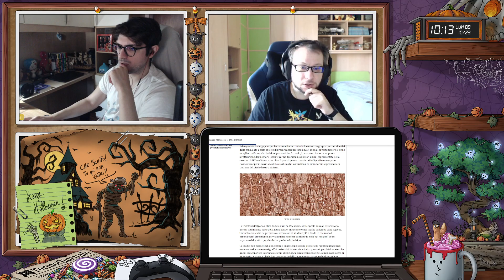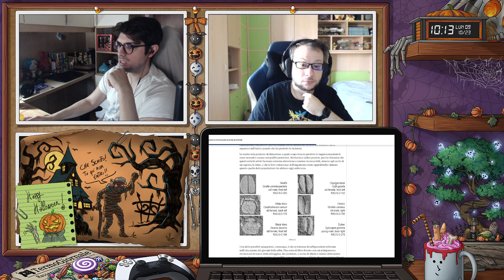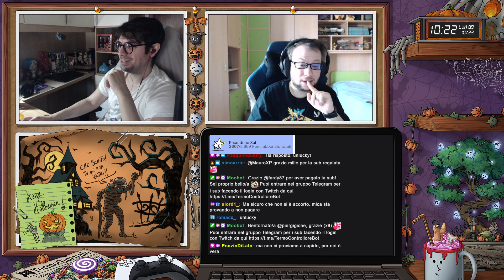TermoGiornale 09-10-23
Streamer: Mark

Gioco: TermoGiornale